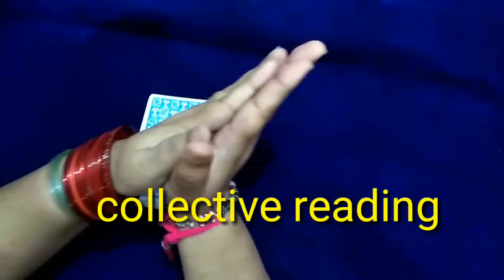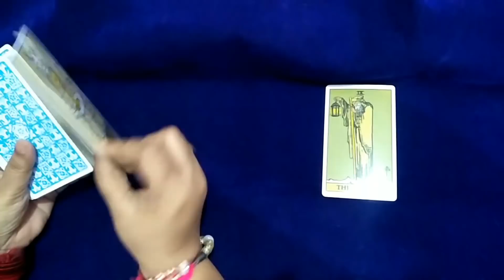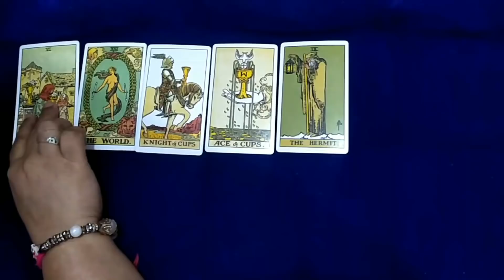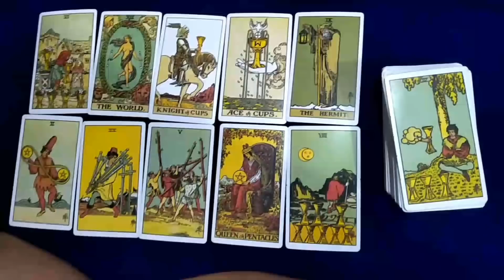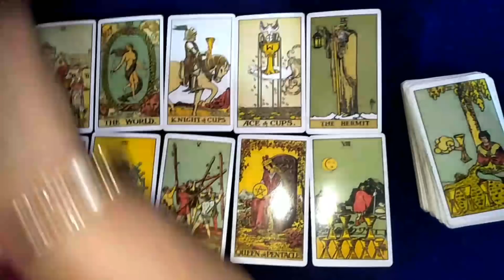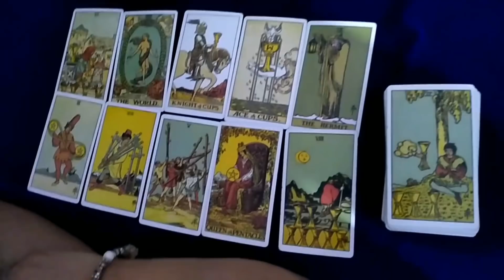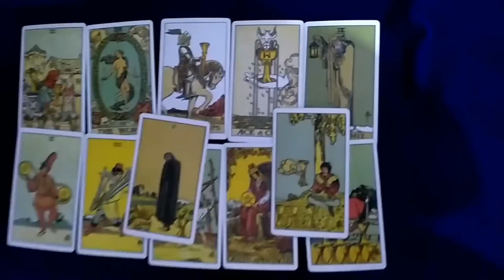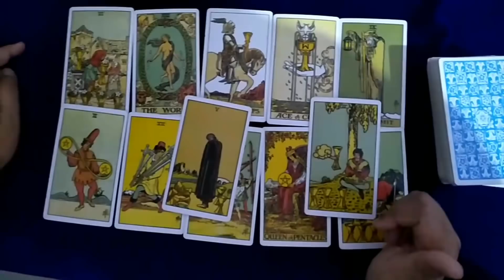love💝💘 reading Aakhir vah aapki Jindagi Mein Kyon aye in jai maa taro